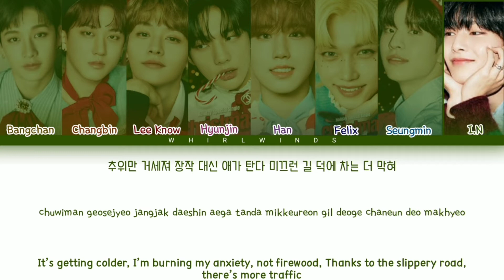STRAY KIDS (스트레이키즈) 'Christmas EveL' [Color Coded Lyrics Han/Rom/Eng/가사]